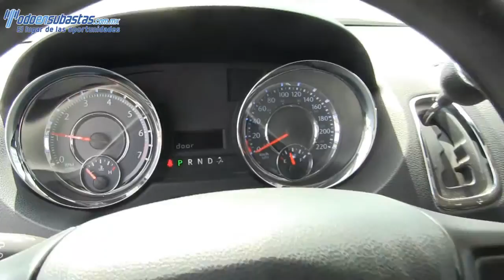698803 Chrysler / Town & Country / 2011